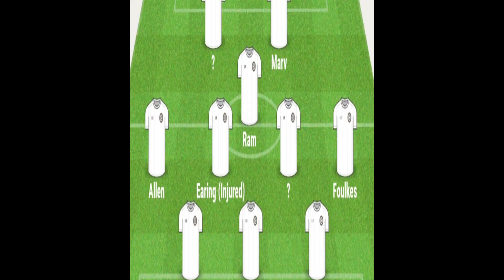Young Guns Sign but still very light on numbers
23rd June 2023